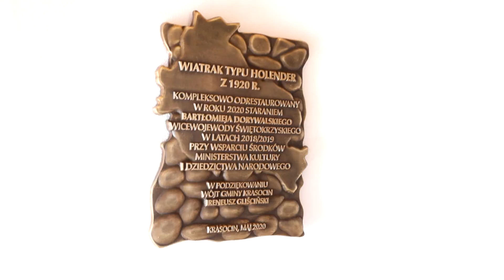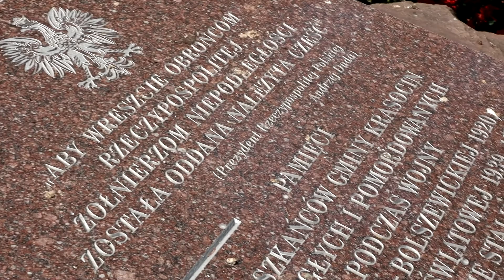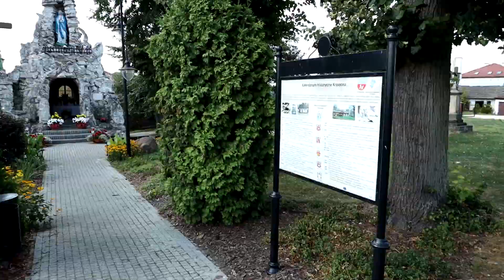Krasocin - Okrywamy eŚwiętokrzyskie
Kolejny film z serii Odkrywamy eŚwiętokrzyskie zabiera Nas do Krasocina. Zobaczymy tam grotę NMP oraz wiatrak, który został niedawno odnowiony.